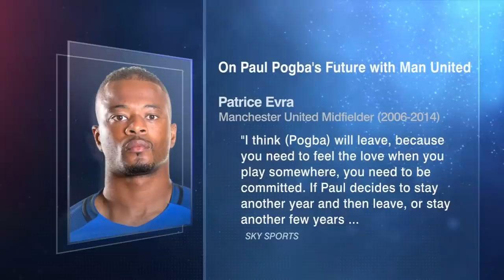'There's something not quite right' about Paul Pogba at Man United - Stewart Robson | Premier League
Stewart Robson, Julien Laurens, Craig Burley and Steve Nicol of ESPN FC discuss Paul Pogba’s future after former Manchester United midfielder Patrice Evra said he thinks Pogba will leave Old Trafford this summer. Burley slams Evra’s comments about Pogba needing to feel loved, saying Pogba needs to get over it and prove himself on the pitch. The panel contemplate whether a move to Real Madrid will happen this summer, but Nicol says Manchester United need to do everything they can to hold onto the French star.